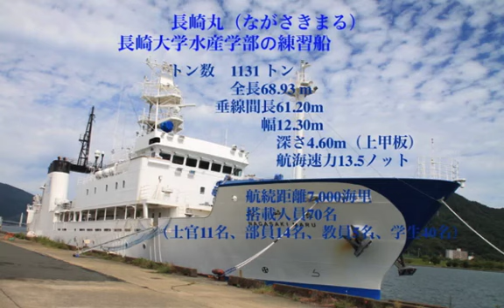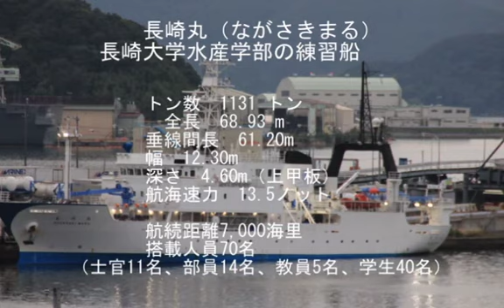舞鶴市 長崎大学水産学部 長崎丸＠前島埠頭 2019年 9月 20日